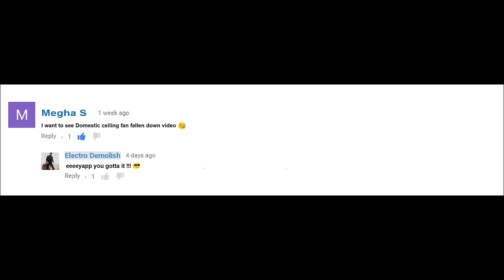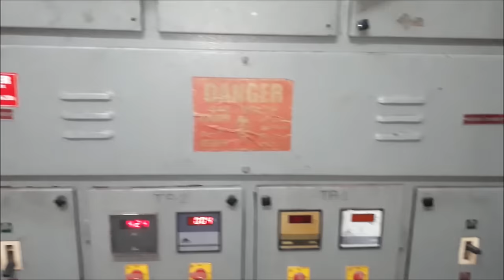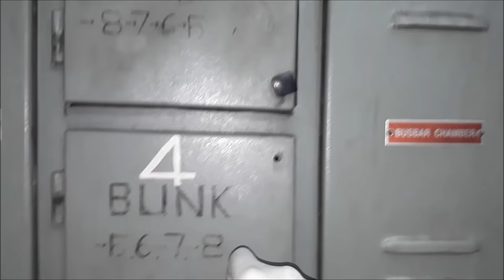Domestic Ceiling Fan "USHA Fontana Lotus"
( USHA Fontana Lotus Chrome )
75W
300RPM
Domestic/ Non - Industrial Ceiling Fan
Weight - 10Kg